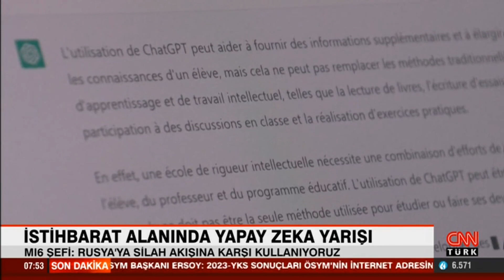İstihbarat alanında yapay zeka yarışı!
İngiltere istihbarat Teşkilatı Başkanı Richard Moore, Rus ordusuna yapılan silah tedariğini yapay zeka teknolojilerini kullanarak yavaşlattıklarını açıkladı. Yapay zekanın bilgi savaşlarında gittikçe daha önemli hale geleceğini söyledi.